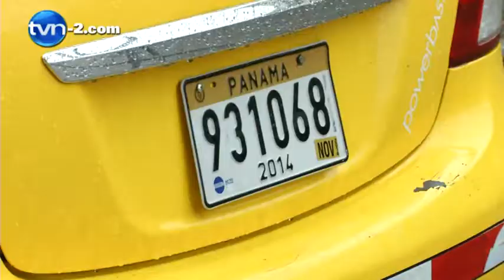Preocupación por empresas que alquilan taxis | TVN Noticias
Preocupación por empresas que alquilan taxis .